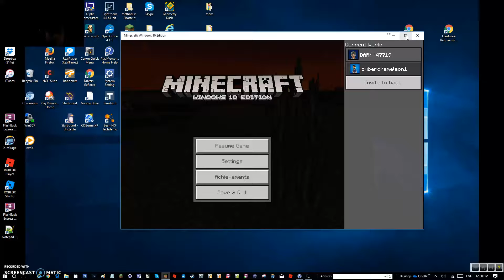am i mad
hey guys sry that i didnt say the end intro i can only record for 15 mins but i didnt know it was done but i hope u guys enjoyed the video if u did crush that like button and subscribe and see all u guys for the next video!! bye!